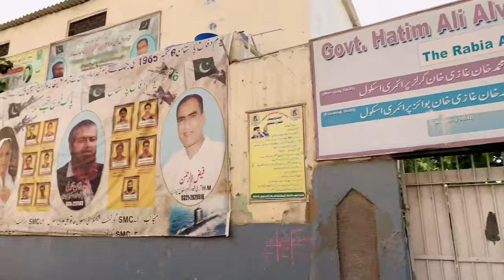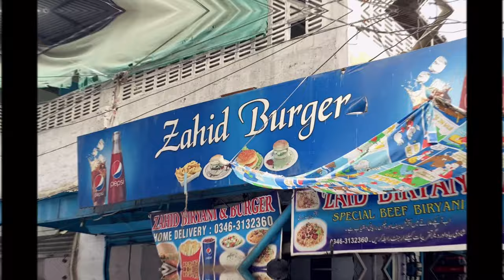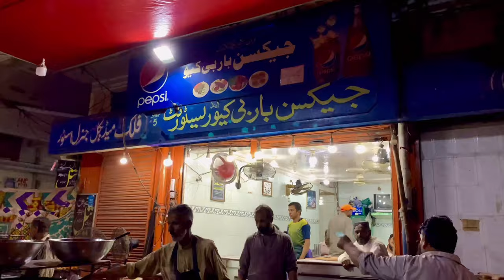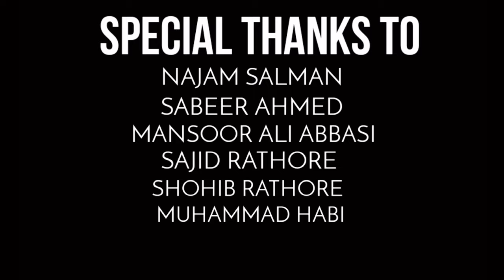KEAMARI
WATCHTOWER OF KEAMARI :
                         This Movie has been made in Collaboration with HAMZA ALI ABBASI AND ABDUL SAMI FATWANI so go and follow Them as well links are Given below 👇🏻

  Hi, my name is Nauman and we have made this Movie to Present KEAMARI, to Explore the Real Beauty of it and One more thing that you Guys should know that this is ever First time any one has Filmed KEAMARI with the Drone so Thank me later (NP),
Share this Movie if You liked it thats the only thing WE can Get from You as a piece of Appreciation so do take Couple of seconds from Your day and APPRECIATE US ( For Motivating us So we could do some more stuff like this or better then this ).
And Yeah don't Forget to Give this Movie a Thumbs Up.

feel free to Send us DMs .